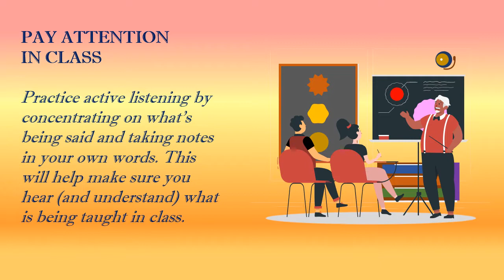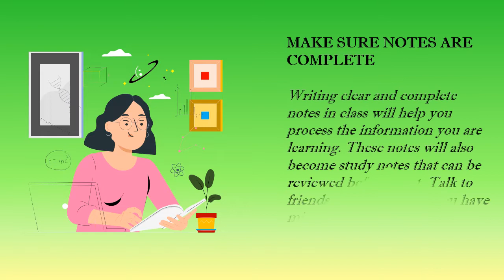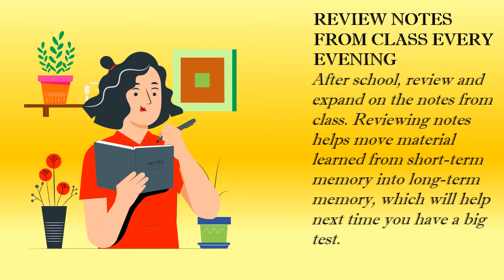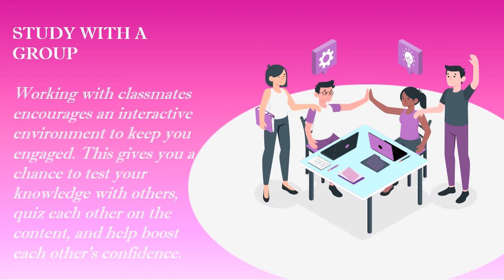How to Study Effectively | Study in the most Effective way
How to Study Effectively? This is question that often comes to our mind when we are preparing for exams specially. From now on you do not need to worry. Here in this video you will get the ultimate solution.

To increase the effectiveness of your study technique and study in the most effective way, you must follow certain factors. The ways that I have mentioned in the video are :

1. Get organized,
2. Pay attention in class,
3. Steer clear of distractions,
4. Make sure notes are complete,
5. Ask questions if you do not understand,
6. Make a study schedule,
7. Review notes,
8. Talk to teachers
9. Study in short bursts etc.

Simply reading and re-reading texts or notes is not actively engaging in the material. It is simply re-reading your notes. Only ‘doing’ the readings for class is not studying. It is simply doing the reading for class. Re-reading leads to quick forgetting.
The most effective practice is to work a short time on each class every day.
Studying effectively is not a matter of chance. Educators and psychologists have researched study methods for years.
Although these twelve study methods do work, there is one other component needed when using all of them – taking responsibility for studying by following through on assignments. All the study methods in the world won’t help you if you don’t help yourself. As with most everything in your life, your motto should be, “I’m responsible for my success!”